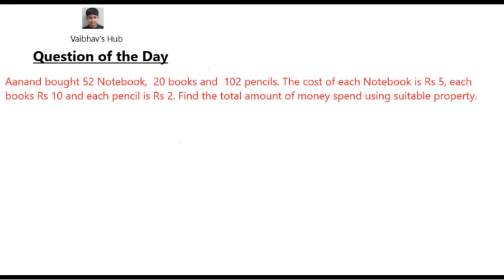Maths | Day 10 _ Integer _ Question of the Day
This is the Question of the Day.

For “Questions of the Day” playlist (Every day 1 video for question in the morning and 1 video for answer in the evening – for the period from 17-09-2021 to 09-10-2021 – Total 23 days) , Click on below link 👇

                                         BYE 👋👋👋👋👋👋👋👋👋👋